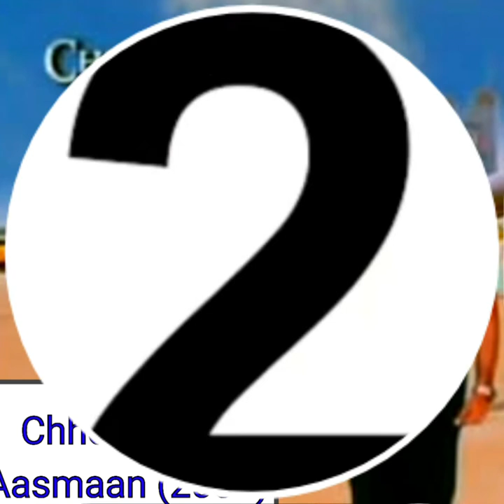Top TV Shows of Janvi Chheda